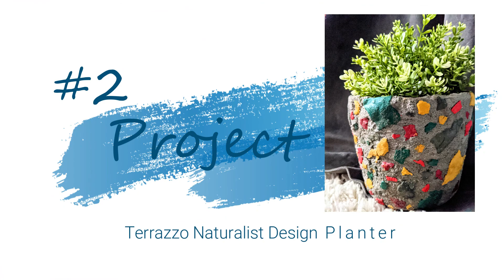4 {super} EASY & TRENDY DIY Planter Vase [ How To WEST ELM DUPE] DOLLAR TREE edition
In this video I will be showing you how I created a West Elm Dupe and other awesome planters, like a cement terrazzo plant.No tool, Renters friendly and low budget. Plus a quick tip on how to create a paint chips.